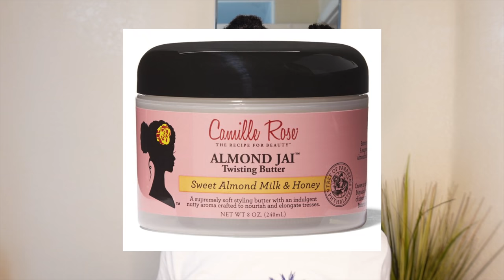SIMPLE MOISTURIZING ROUTINE ON NATURAL HAIR 😱‼️ | WHERE I'VE BEEN | STORYTIME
Questions you may have:
What do I use to film? Sony ZV-1
What college do you go to? I attend The University of South Florida
How long have I been Natural? All of my life, however, I started my hair growth journey in 2014